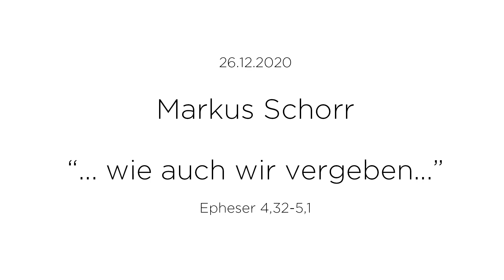Markus Schorr: ... wie auch wir vergeben... | 26.12.2020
Markus Schorr: ... wie auch wir vergeben...

Epheser 4,32-5,1